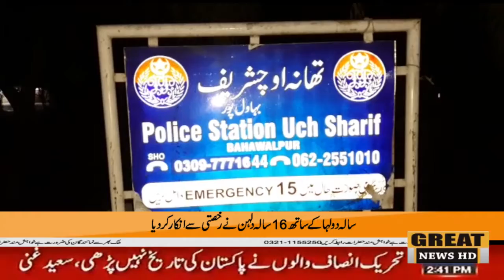شادی کے لئے بارات لیکر آنے والے 50 سالہ دولہا کے ساتھ 16 سالہ دلہن نے رخصتی سے انکار کردیا